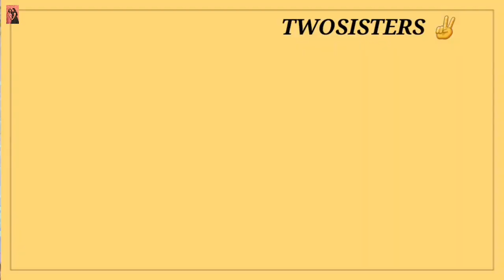My Bachelor's Party | Family | Dance | Masti |Two Sisters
Bachelor's Party Vlog. wedding Series. Antara Ghosh & Anesha Ghosh. Two Sisters. ❤❤✌✌❤❤

❤Makeup by Bunu(Anesha Ghosh).
❤Hairstyle by Bhai(Saikat Das/Baban).

❤If you like this video please write a comment in the given section below. 🗨🗨💬💬🙏🙏